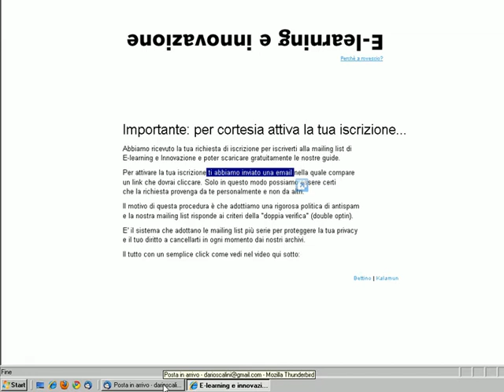Guida al Double Opt-in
una semplice guida, passo-passo, per iscriversi alla newsletter di ElearningeInnovazione